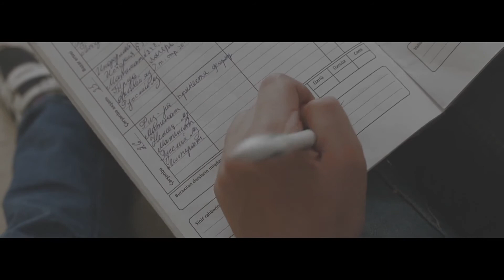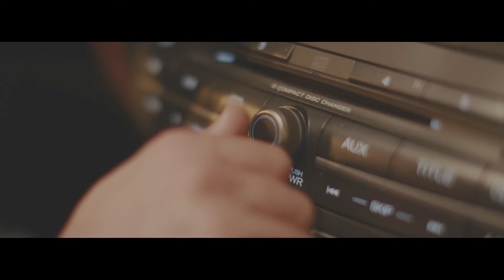Black Hour on 106FM with Daddy & DJ Pancho